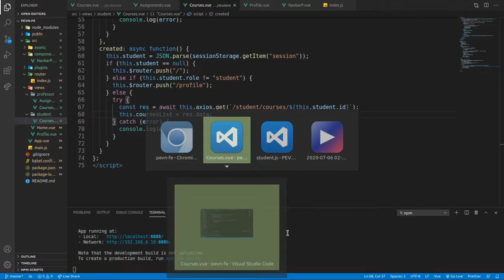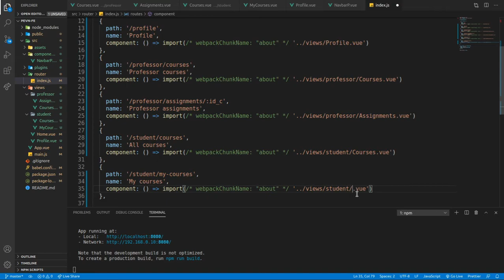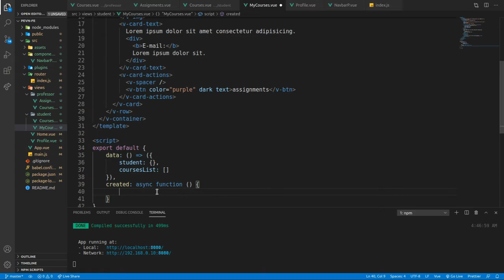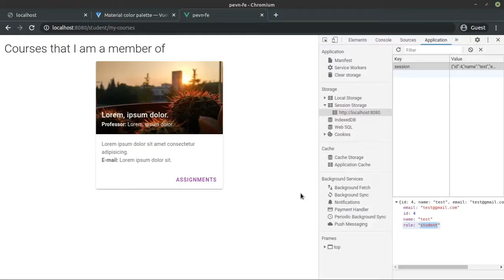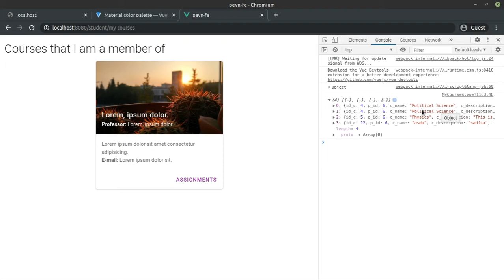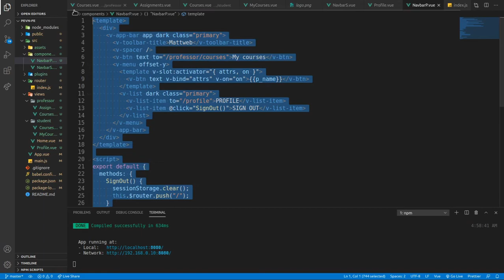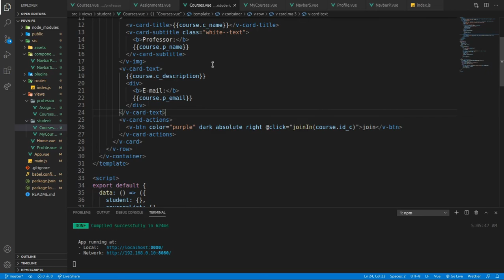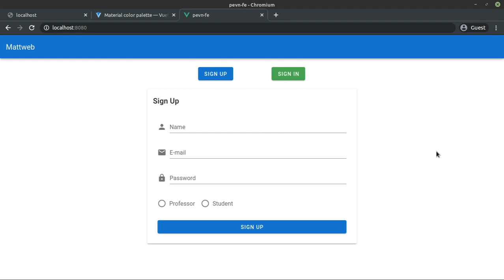XIII. [FRONTEND] Cursos de un estudiante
En este vídeo estaremos elaborando la vista que le muestra al estudiante todos los cursos de los que el forma parte.